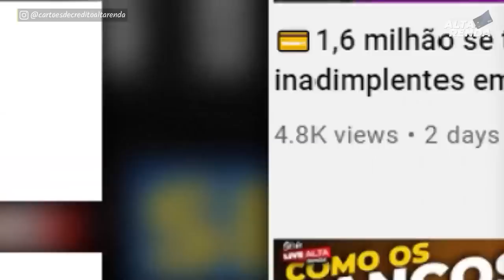💳NUBANK LANÇA MAIS UMA NOVIDADE, "NUPAY PAGAMENTOS ON LINE" E AI VOCÊ VAI TESTAR? VAI USAR O NUPAY?